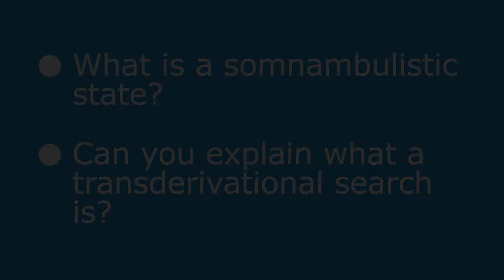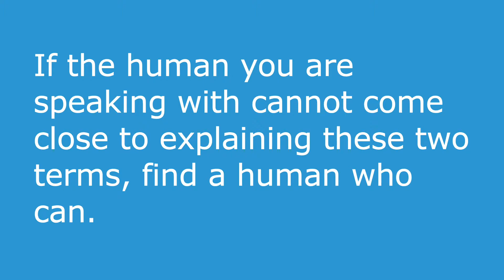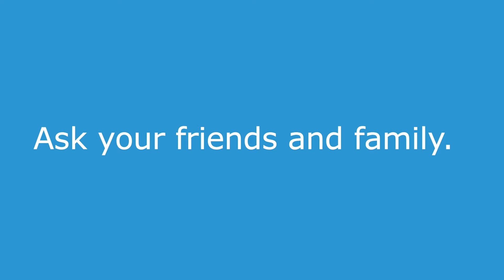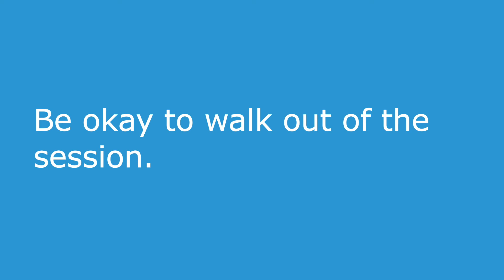How Do You Feel After a Hypnosis Session?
Josh from Chicago wants to know… How do you feel after a hypnosis session?

It depends. It’s like asking “How do you feel after eating at a restaurant”. There are too many variables to give a blanket answer that covers all experiences at all restaurants.

Visit HypnosisForHumans.com to discover more about hypnosis.